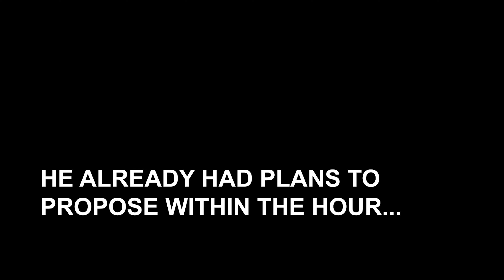Why Knot Begin Engagement The Hightowers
Watch Emmanuel Propose to Geriece, WOW!!! The ultimate surprise he didn't even see coming... It's Disney and Donuts!

Videography
Martin Flores

Production Editing
Lion Vision